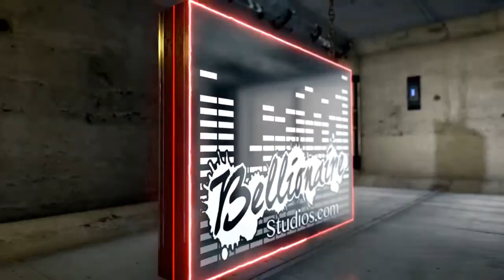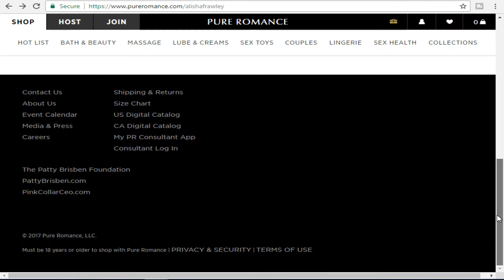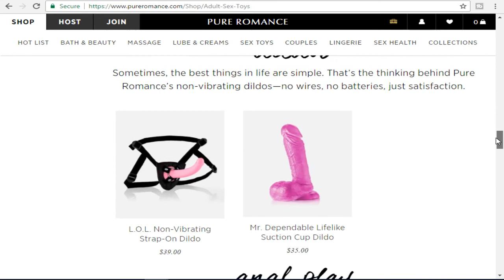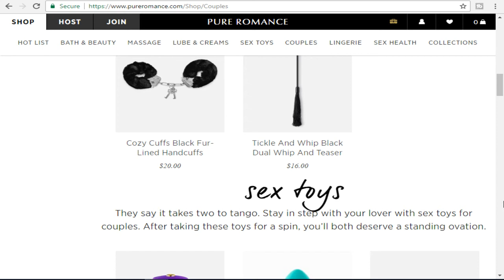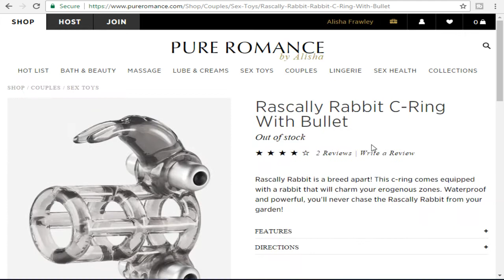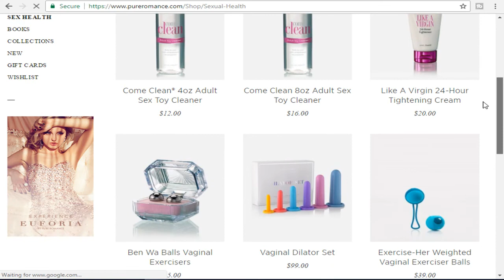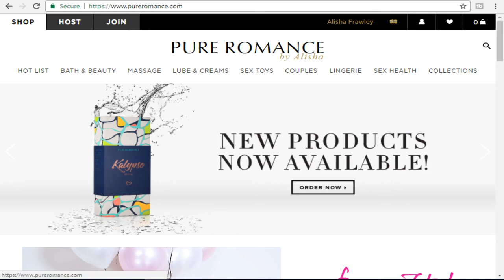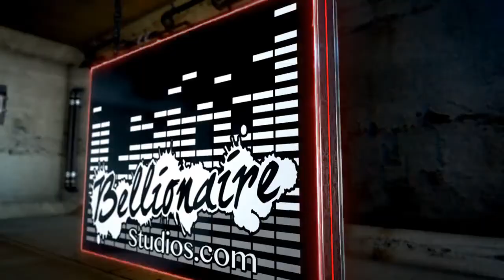Life of a Bellionaire 007 Pure Romance by Alisha (Sex Toys)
Life of a Bellionaire 007 Pure Romance by Alisha
Alisha will talk about her business & Website and go over some cool facts & have a little fun with Bellionaire

Alisha Frawley
Bernhards Bay, New York

Follow The Studio At